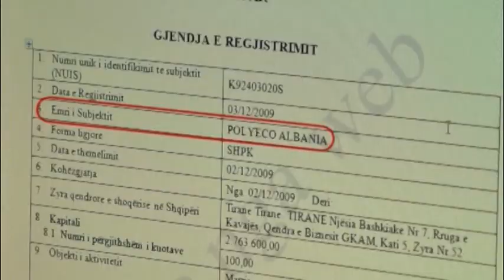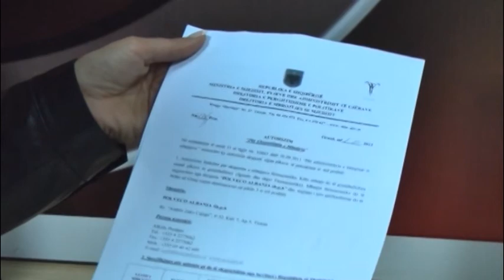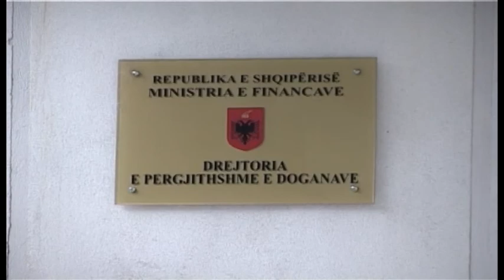Mbetjet farmaceutike. Vetëm një kompani ka leje për asgjësimin